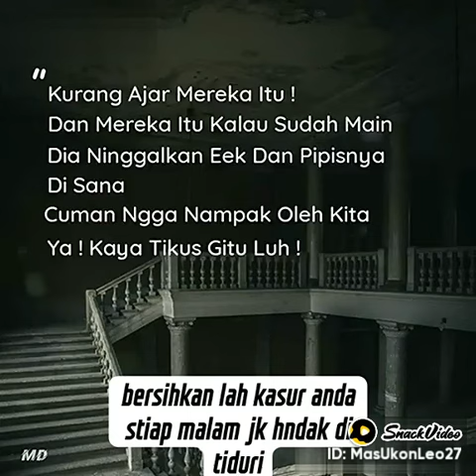Rumah kosong di isi setan...